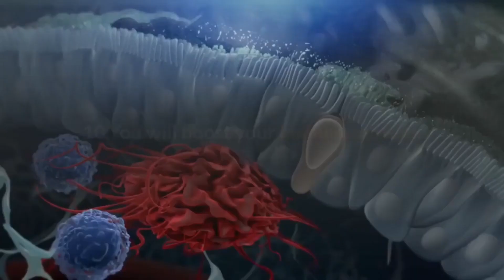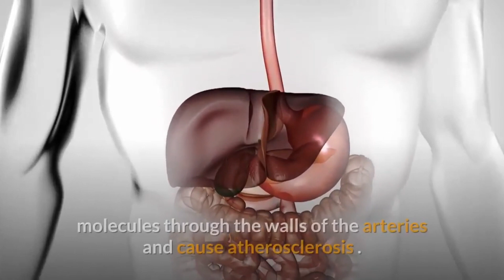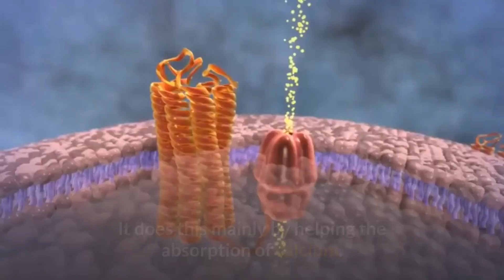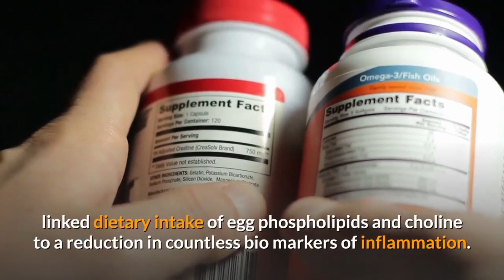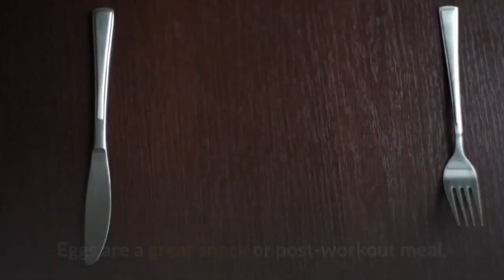This Happens To Your Body When You Eat Eggs | For Healthy Life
10 things that happen to your body when you eateggs

Beyond the easy increase in your daily protein count - each 85-calorie egg contains 7 solid grams of muscle-builder - eggs also improve your health. They are loaded with amino acids, antioxidants and healthy fats. But don't just reach the whites; yolks contain an anti-fat nutrient called choline, so opting for whole eggs can actually help you cut back.

we've rounded up the 10 incredible health benefits you can experience from eating eggs - you can even consider eating eggs every day!